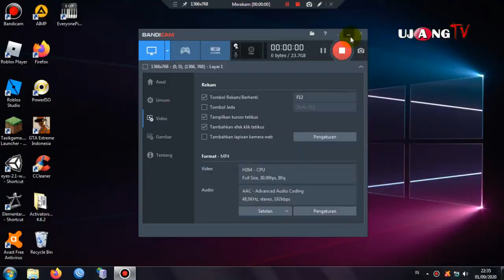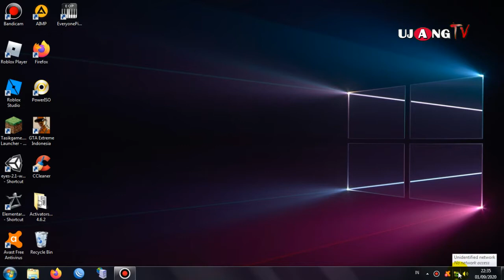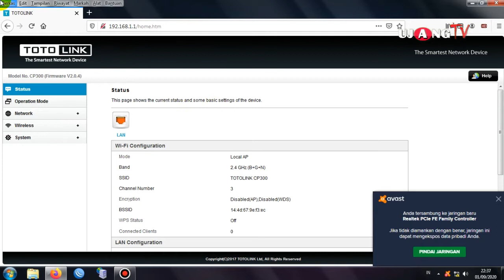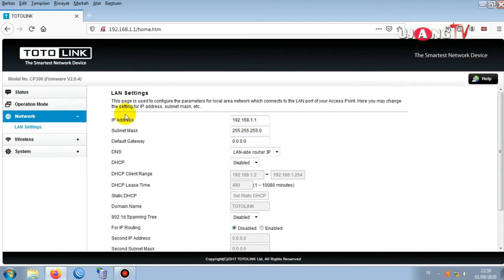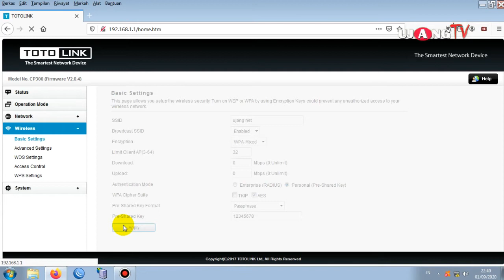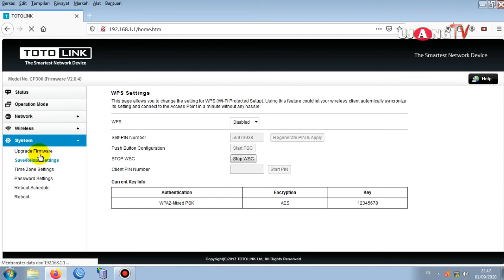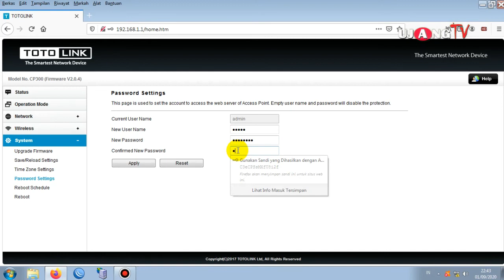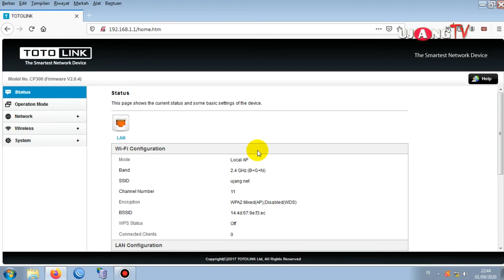Review Router Totolink CP300